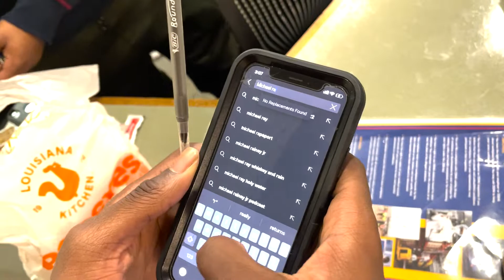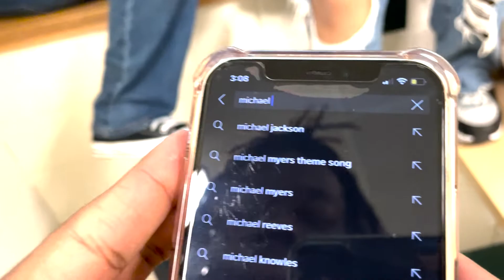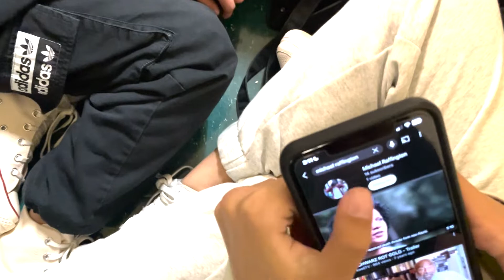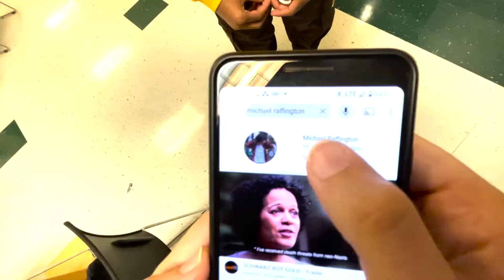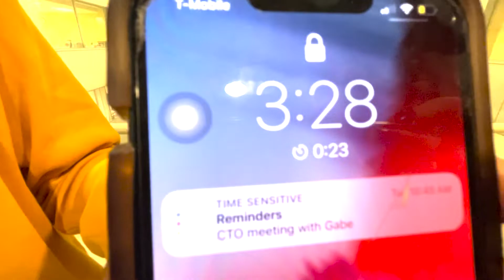Phillian Civilian Friday!